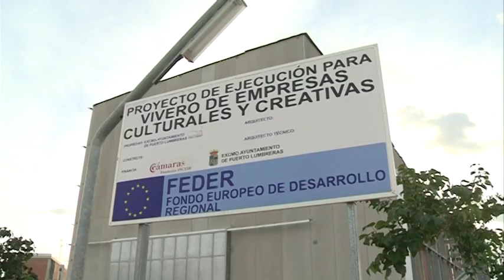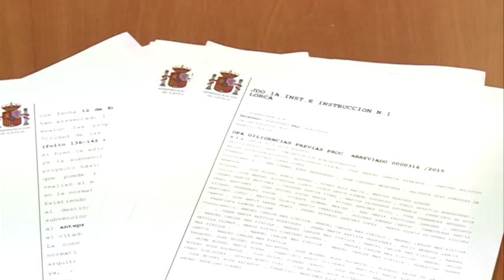06/03/2017 La juez plantea importantes interrogantes sobre Pedro A. Sánchez en el Caso Auditorio